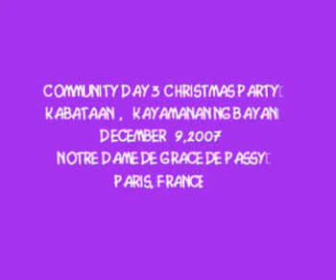Community Day 3 Pictures 2007 Paris France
pictures community day 3